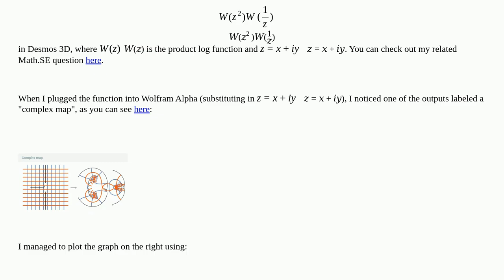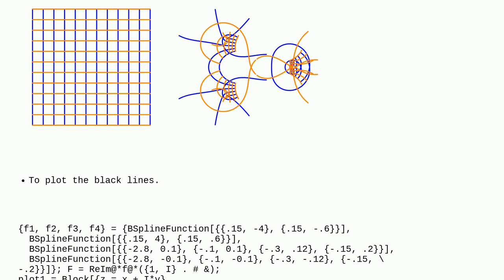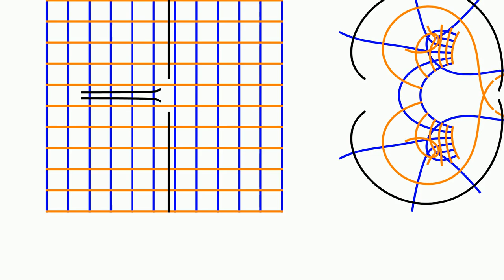Mathematica: Complex map ofW(z2)W(1z)W(z2)W(1z)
Complex map ofW(z2)W(1z)W(z2)W(1z)

A special thanks goes out to the awesome community

  plotting